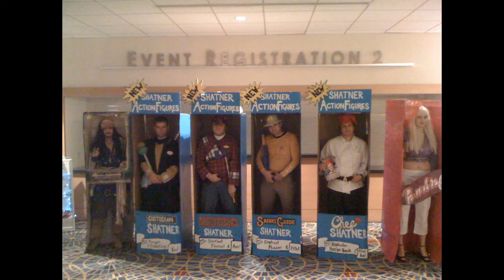Dragon*Con 2010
Random Photos from Dragon*Con 2010.  Hope to see you at Dragon*Con 2011.